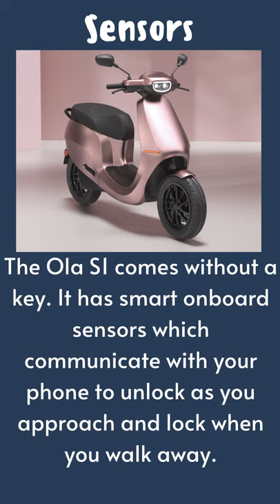Ola S1 electric scooter Full features- Cruise control, Voice control, Sensors | EV Nation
Ola Electric launched its first product, an electric scooter- the Ola S1 in India. It is available in two variants- the S1 and S1 Pro.
The S1 model costs ₹99,999 and comes in 5 different colours, while the S1 Pro model costs ₹1,29,999 and is available in 10 vibrant colours.
The Ola S1 has lots of Digital technology in it including cruise control, voice control, sensors etc.
Full details in the video.